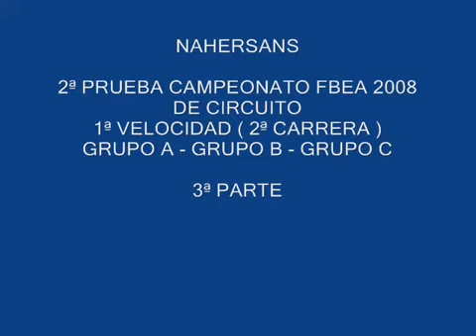2ª PRUEBA FBEA DE CIRCUITO 2008 - PARTE 3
1ª VELOCIDAD (2 CARRERA - PARTE 3), GRUPOS.- A-B-C.SIENTO QUE NO SE OIGAN LOS MOTORES DE LOS COCHES PERO YOUTUBE HABIA SILENCIADO EL AUDIO POR COPYRIGHT, MUSICA QUE YO NO HE PUESTO VOLUNTARIAMENTE,...